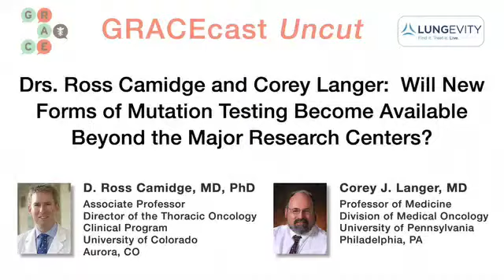GRACEcastUC090_Lung_Widespread Availability of Mutation Testing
Drs. Ross Camidge and Corey Langer give their views on more widespread availability of new mutation tests.